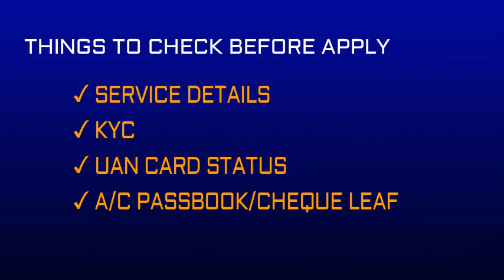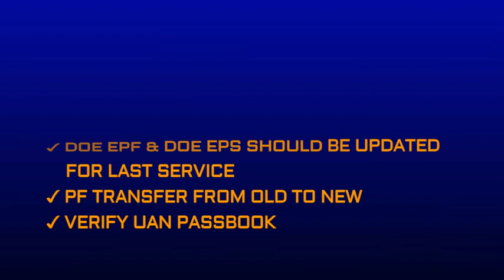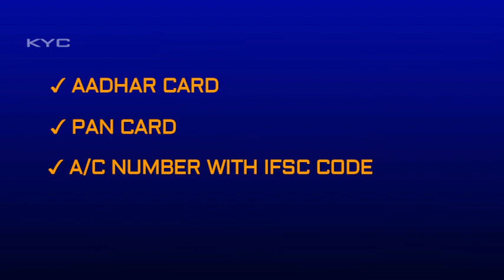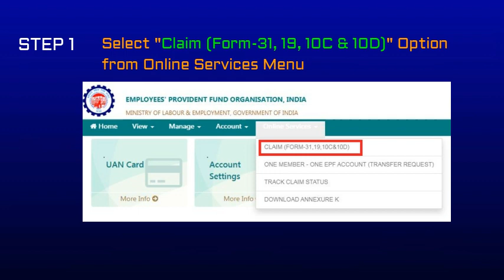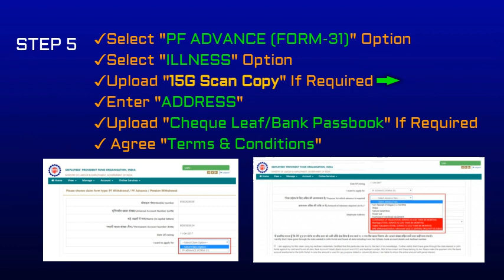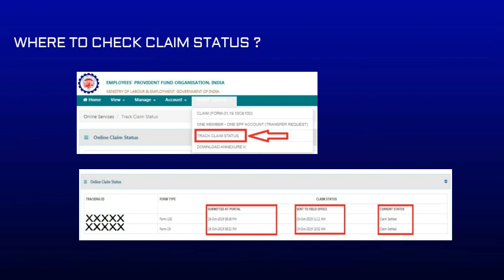How to Apply PF Partial Withdrawal Online - Tamil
PF Online withdrawal procedure - Step by step explanation with screenshots. To understand clearly, must watch the entire video.

How to withdraw PF money Online (PF withdrawal Online Process):
ii) Update Aadhaar KYC
iii) Find Claim Form-31,19 & 10C
iv) Select Withdrawal Type
v) Approval of Claim

Highlights:
 How to withdraw PF Amount Online with UAN
 UAN is mandatory to claim PF amount
 We can apply either for a full, partial or pension withdrawal

Latest Changes:
• Employment Provident Fund Organization (EPFO) recently decided to give its subscribers an option to withdraw 75% of their funds after 1 month of their unemployment and keep the account active.
• The members of EPFO will also have an option to withdraw the remaining 25% of their funds for final settlement of the account after completion of two months of unemployment.

Employee Provident Fund is a scheme instated by the government, as per the Employee Provident Fund Act of 1952 wherein you and your employer contribute a specific amount each month. Since money is invested on a monthly basis, it helps you build a corpus for your post-retirement life. While your PF account will change every time, you start working at a new organization, your consolidated EPF account, identified by your Universal Account Number (UAN) will not change. This 12-digit UAN is extremely useful, and is all you need to check your PF details.